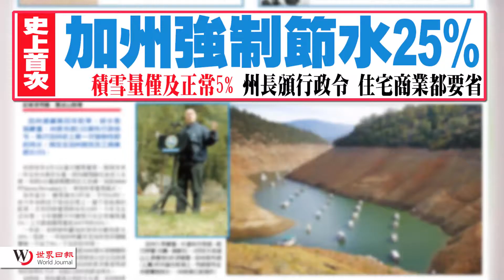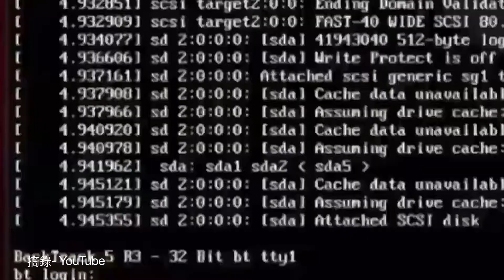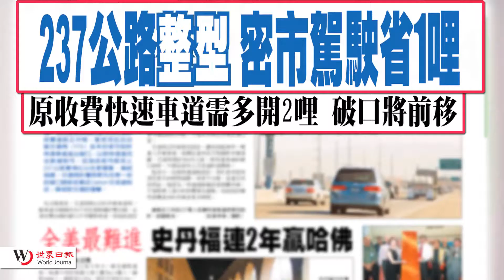20150402 優視焦點新聞 UChannel 1.9 FocusNews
史上首次 州長頒布行政令加州將強制節水25%。為制裁海外駭客 歐巴馬總統簽署行政令要強硬對抗經濟間 諜 美國準備封殺簽證。灣區82萬人 活在貧窮線下貧富差距大。237公路整型進出快速車道的破口將前移 使Milpitas市駕 駛可以省下1英里路。復活節撿彩蛋，歡樂園遊會。